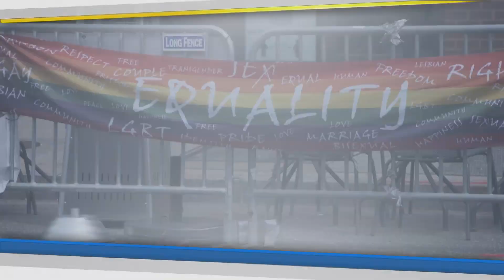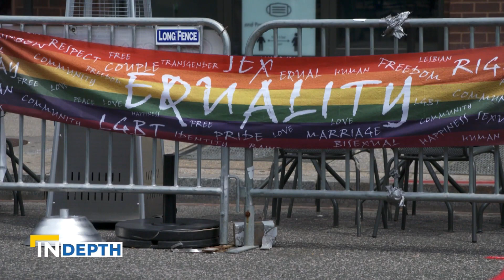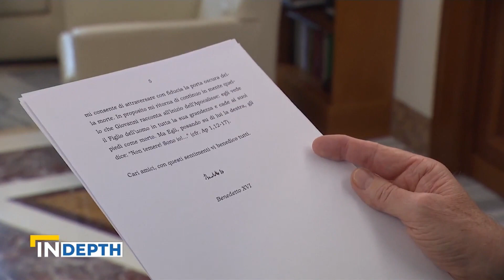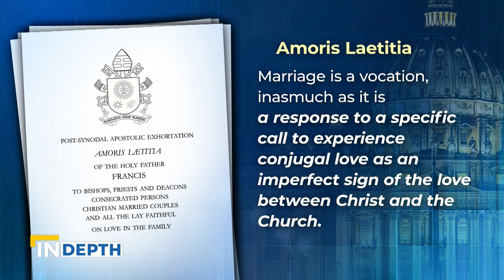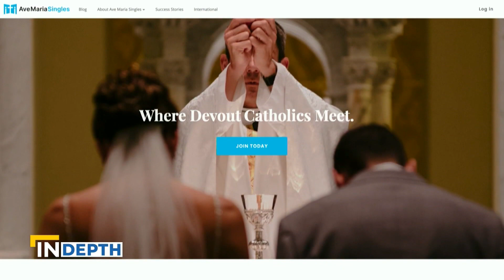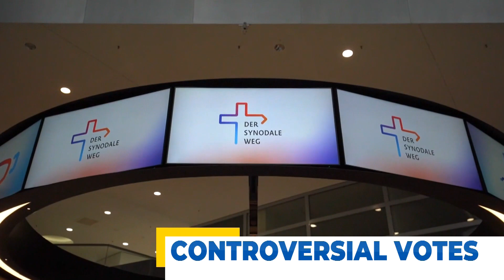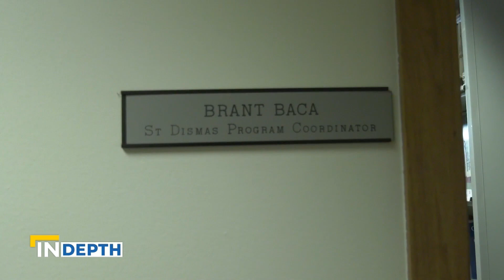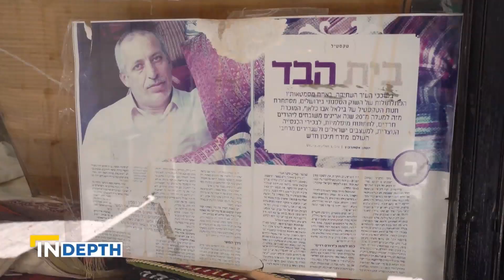EWTN News In Depth: The Push to Ratify the Equal Rights Amendment | February 11, 2022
A 21st century look at the Equal Rights Amendment, as some lawmakers and the Biden Administration renew a push for gender equality in the Constitution. However, 50 years after it went to the states for ratification, the definition of discrimination "on account of sex" has changed. Plus, a look into understanding the call of the single life vocation for Catholics.